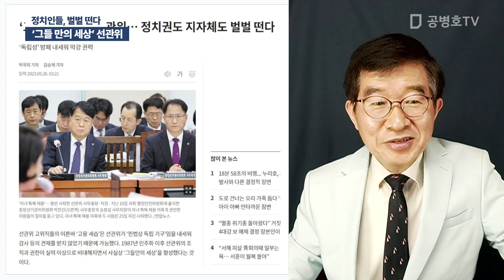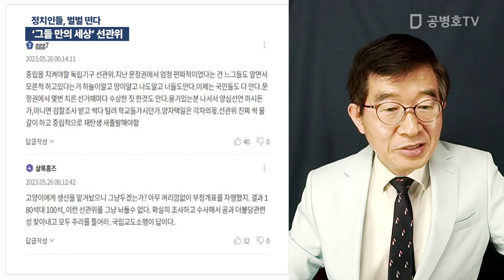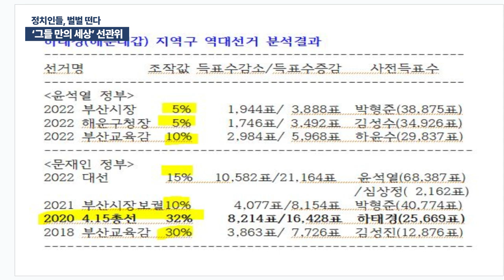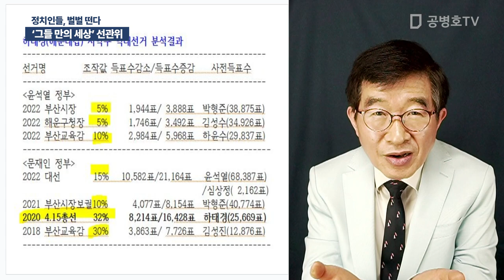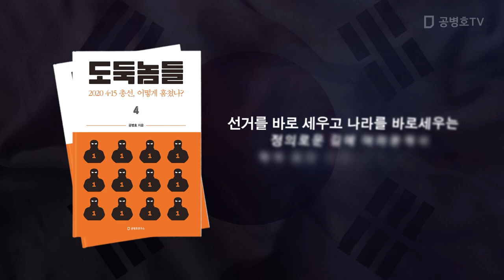'그들 만의 세상' 선관위 / 정치인들, 벌벌 떤다 [공병호TV]